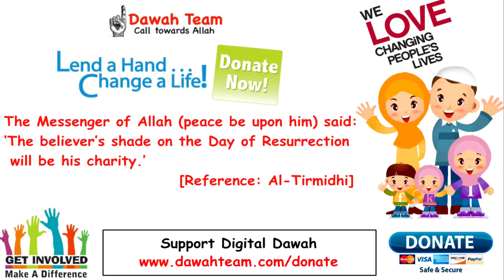🚨HOW TO PROTECT YOURSELF AGAINST PROBLEMS ᴴᴰ